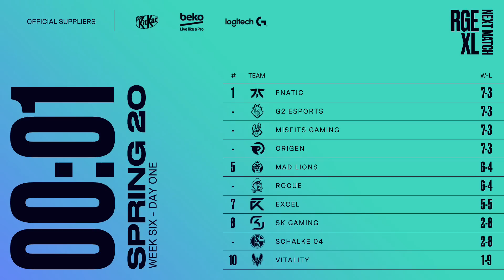Ready Check - LEC Week 6 Day 1 (Spring 2020)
Ready Check pre-game coverage for the week 5 day 2 games at LEC. Quickshot, Yamatocannon, and Vedius look at the current meta, league and the action to come...